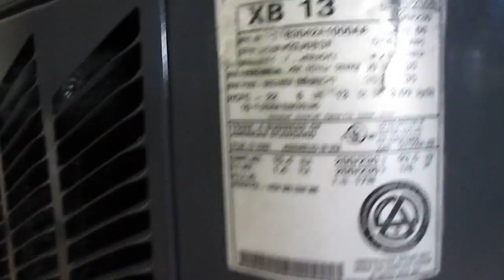TRANE Used AC Condenser 2TTB3042A1000AA 2M Used Air Conditioners For Sale, Shipped Nationally